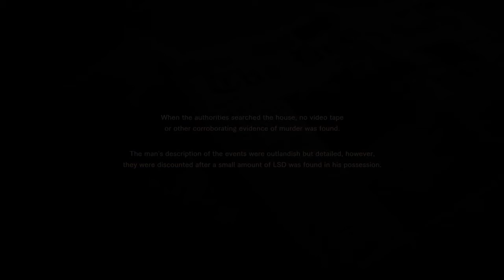Resident Evil 7 Teaser - True Ending Playthrough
Watch Tarek (Rontaro13) try out the newest update to the Resident Evil 7 demo.